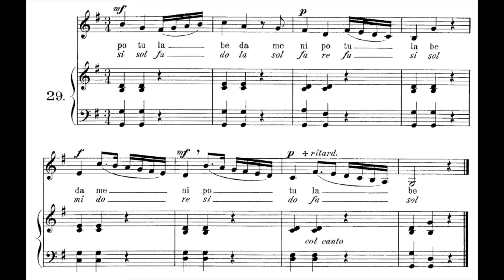Vocalises op. 94 - Sieber 29